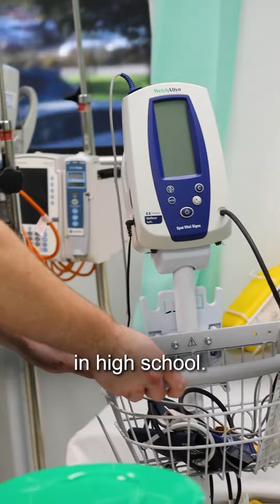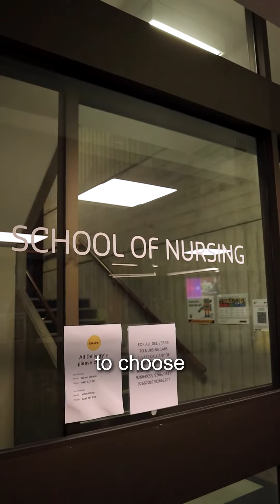My Curtin Experience: George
Your study path might not always turn out the way you think it will. Just like nursing student George, who always thought he'd end up in construction.

Watch this episode of My Curtin Experience to hear what changed George's mind and how sharing his journey as a Student Ambassador is helping other young people find their passion 🗺️